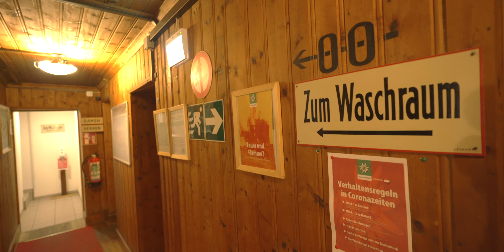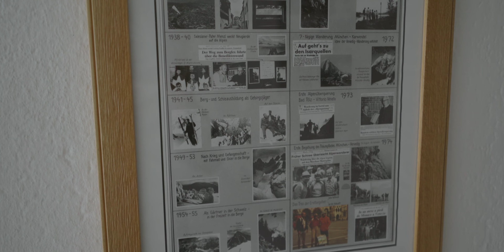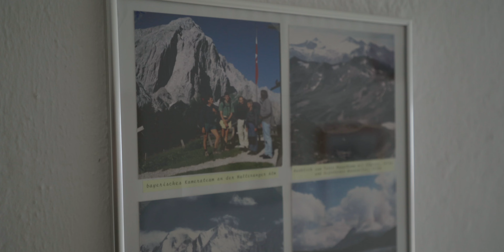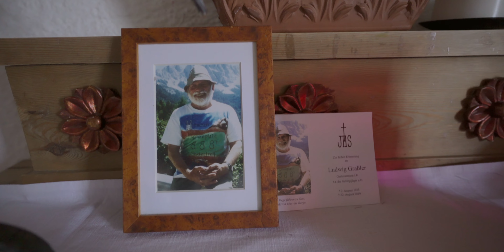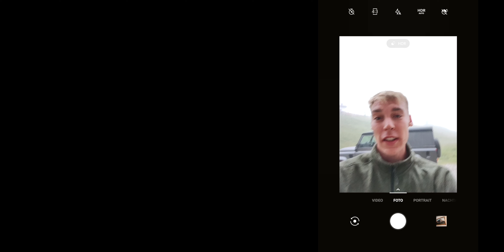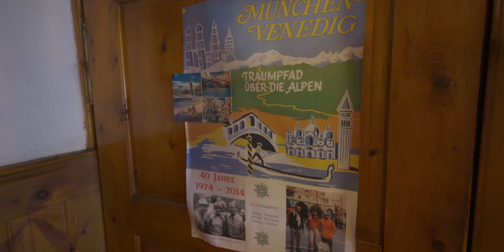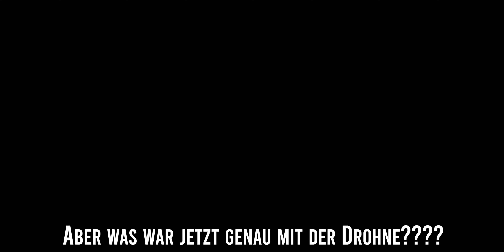München - Venedig Aftermath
Ende Juni war es endlich mal wieder soweit: wir fahren in die Alpen.
Genauer gesagt ins Karwendelgebirge. Start war bei Scharnitz. Von dort sind wir hoch zum Karwendelhaus gewandert um ein paar Erinnerungen aus dem letzten Jahr, von unserer Hüttenwanderung von München nach Venedig  wieder aufleben zu lassen. Damals konnten wir wegen des schlechten Wetters nicht über die Birkkarspitze und mussten einen langen Umweg wandern. Außerdem haben wir kaum was vom wundervollen Karwendelgebirge gesehen. Es schüttete ohne Ende und eine dicke Nebelsuppe verbreitete sich über die Täler bis hoch zu den Bergspitzen.
Diesen VLOG wollen als einen kleinen Rückblick auf unsere Fernwanderung der Alpenüberquerung nutzen. (Zu Fuß über die Alpen) Ein letztes Mal in Erinnerung schwelgen. Und um euch ein bisschen mehr als letztes Jahr von den Hütten zu zeigen. Natürlich gibt es wieder genug herrliche Aussichten von unserer Wanderung auf der Königsetappe des Traumpfades vom Karwendelhaus zur Halleranger Alm. Leider sind wir wieder gescheitert und mussten umdrehen: zu viel Schnee!
Zurück in der Halleranger Alm könnt ihr mehr zur Entstehung des Traumpfades und seines Erstbegehers, Ludwig Grassler, erfahren.
Am letzten Tag konnten wir endgültig bei gutem Wetter unseren Frieden mit dem Karwendelgebirge schließen und sind nach Innsbruck gewandert.

Ab 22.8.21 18:30 könnt ihr den Beitrag von Terra Xpress in der ZDF-Mediathek anschauen :)

Unser Kamera Setup für dieses Video:
Kamera passende Speicherkarte
Kamera letztes Jahr
Objektiv & ND-Filter
Mikrofon & Windmuff
Mein Laptop zum schneiden

00:00 Rückblick München Venedig
03:25 Karwendelhaus 2021
13:45 Halleranger Alm
15:42 Geschichte München - Venedig mit Ludwig Grassler
19:20 Unsere Versöhnung mit dem Karwendel
22:00 Wir im ZDF!